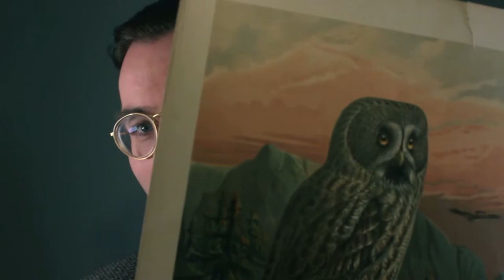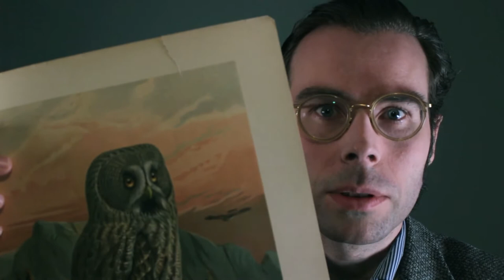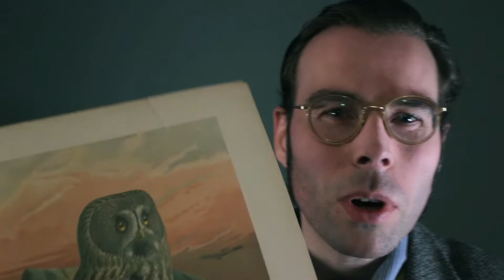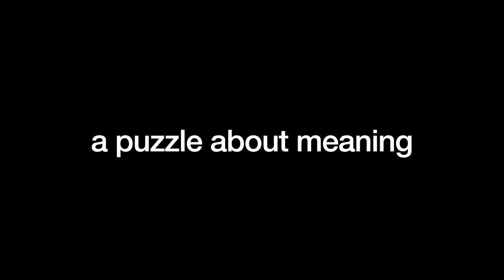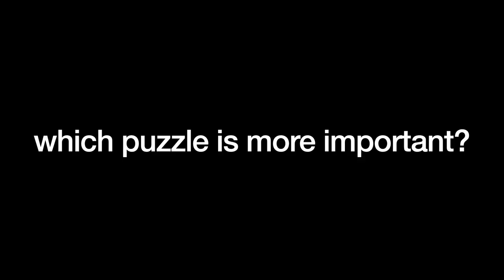Lecture 3 - Two puzzles about pictures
Philosophical thinking typically starts with some kind of intellectual puzzlement.
So given that there's philosophical thinking about pictures, what's puzzling about them? In this video I'll explain that there may not be a single puzzle here. Pictures are strange things (well, strange by philosophical standards) both because they possess meaning in a strange way and because they afford a rather odd kind of visual experience.